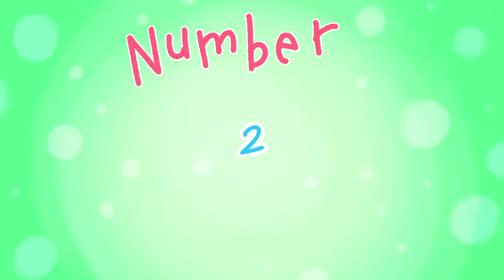Cartoon Box Top 10 Surgeries | The BEST of Carton Box | Hilarious Surgery Compilation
The Best Surgery Cartoons from Cartoon Box! Top 10 Cartoon Box. Funny animated cartoons by Frame Order. Hilarious Cartoon Compilation.

Episodes include Heart Transplant, Pulling The Wrong Tooth, Thor At The Dentist, Fertility Clinic and more!

Frame Order is the only official Cartoon-Box creator.

Produced by Frame Order
Written and Directed by Joost Lieuwma
Animation, backgrounds, colouring, editing and sound by Joost Lieuwma.
Created by Animation Studio Frame Order
Special thanks to all of our interns!

Everything in this video is pure fiction and has no reference to the real world. This video is an expression of art with no reference to real persons or events.